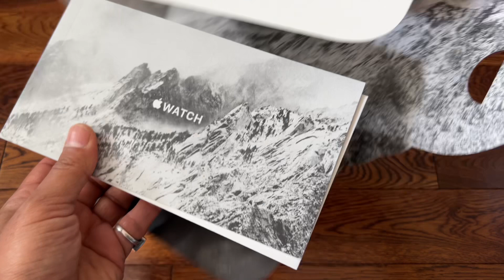Apple Watch Ultra 2 : Unboxing Apple Ultra Series 2 watch